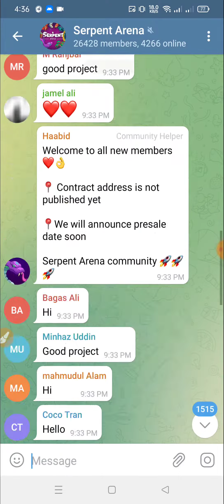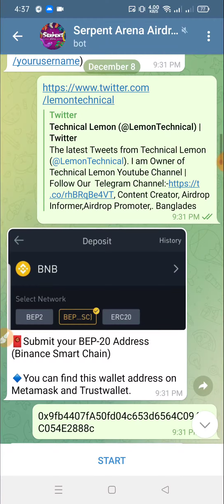Serpent Arena Airdrop ? Pool: 500,000 $SERP🔘 Market: Soon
??Online Earn
??bangla tutorial
??Airdrop Earn
??Airdrop Review Bangla
??Airdrop

Airdrop Link:-👇
​​🚀 Serpent Arena Airdrop
🎁 Pool: 500,000 $SERP
🔘 Market: Soon